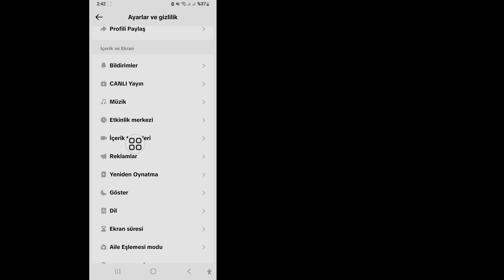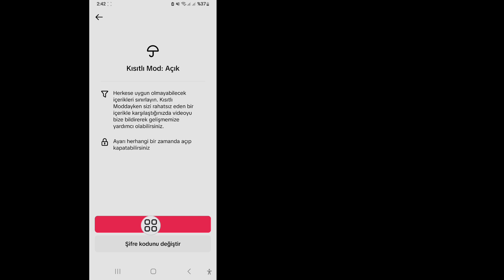Tiktok'ta Kısıtlı Mod Nasıl Kapatılır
Size Tiktok'ta Kısıtlı Mod Nasıl Kapatılır göstereceğim. Bu videoyu izleyin ve Tiktok Kısıtlı Mod Nasıl Kapatılır öğrenin.
Lütfen tüm Adımlarımı ekrandaki talimatlarımı izleyin.

🤷‍♂️ Diğer İlgili Sorular:

tiktok'ta kısıtlı mod nasıl kapatılır. iphone'da tiktok'ta kısıtlı mod nasıl kapatılır.
tiktok'ta kısıtlı mod nasıl kaldırılır.  tiktok'ta kısıtlı mod nasıl kapatılır 2024.
tiktok'ta kısıtlı mod nasıl kaldırılır.
tiktok'ta şifresiz kısıtlı mod nasıl kapatılır.
tiktok kısıtlı mod kapalı.
tiktok'ta kısıtlı mod nasıl kaldırılır. Tiktok kısıtlı mod.
tiktok kısıtlı modunu devre dışı bırak.
tiktok kısıtlı modunu kapat.